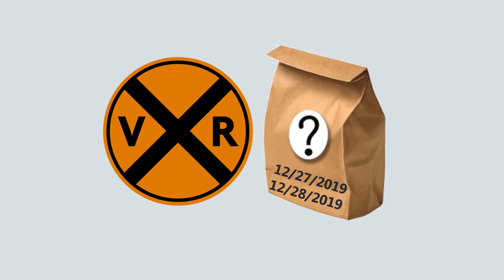VRF 2 DAY GRAB BAG! 2 DAYS CONDENSED INTO 25 MINUTES OF VRF ACTION!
In the last two days, 12/26-27/2019 our Virtual Railfan cameras have captured quite a few events and we packed these two days into 25 minutes of nonstop trains and events. Please join us for our 25 minute excursion, "All Aboard!"